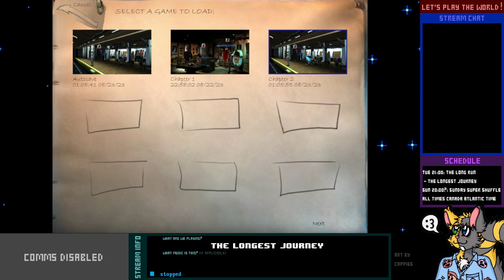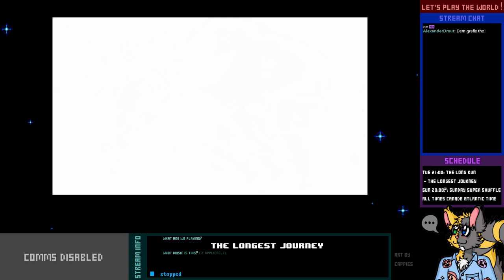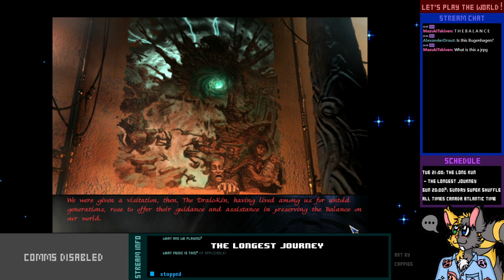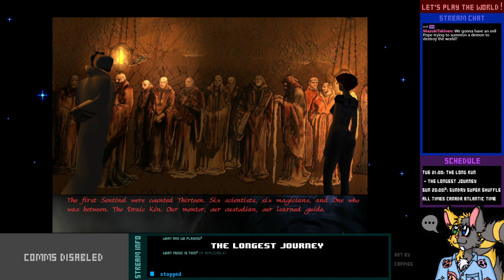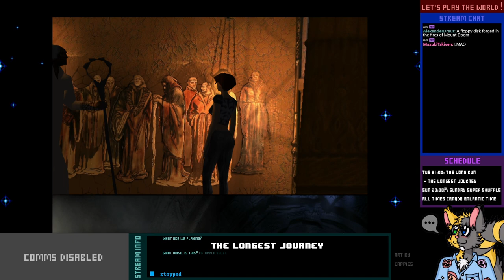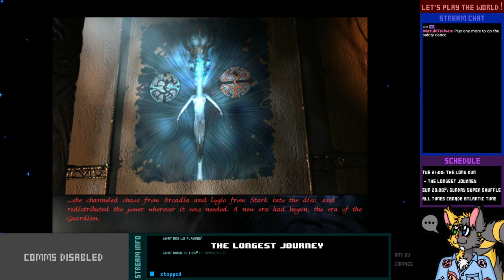Let's Play Live! - The Longest Journey - 2-1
Do you know the way? Cortez sure does. The way to where? That's a different question entirely.